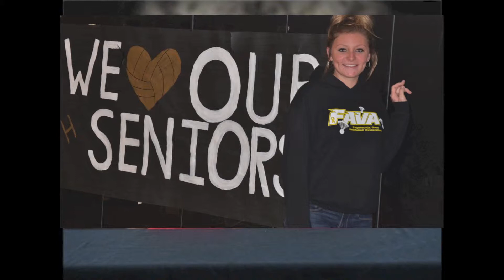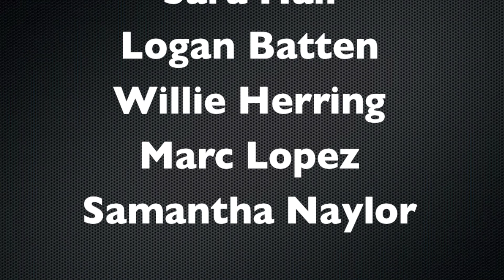10 16 14 Broadcast 2 1080p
WLHS News Lakewood High School
Salemburg NC